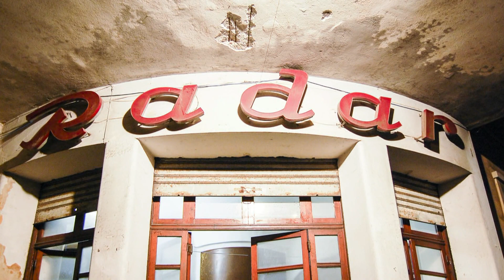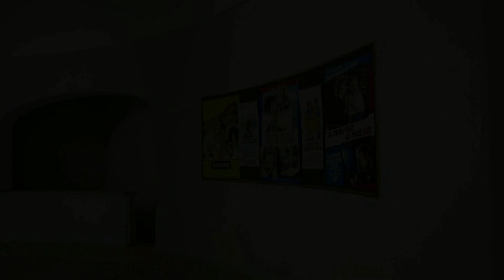Radar - Cinema Teatro , Monopoli Ba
Dopo tanti anni chiuso è ritornato a vivere il Teatro Radar di Monopoli